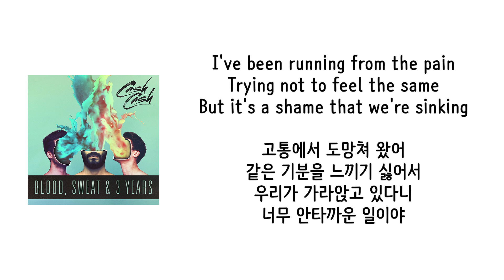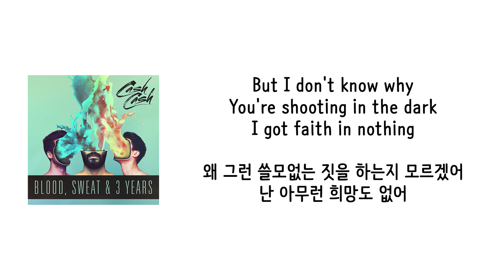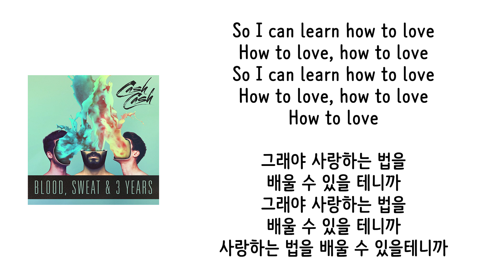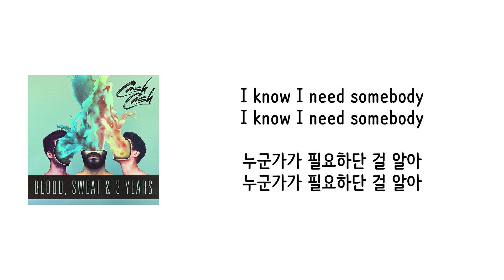[가사 번역] 캐쉬 캐쉬 (Cash Cash) - How To Love (feat. Sofia Reyes)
"사랑하는 방법을 알려 줄 사람이 필요해"

아티스트 : 캐쉬 캐쉬 (Cash Cash)
제목 : How To Love (feat. Sofia Reyes)
앨범 : Blood, Sweat & 3 Years